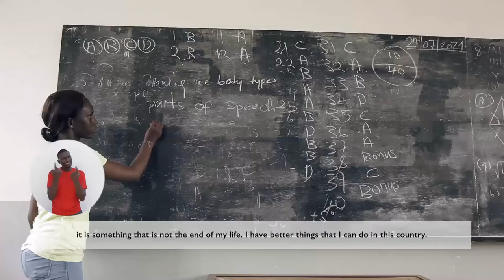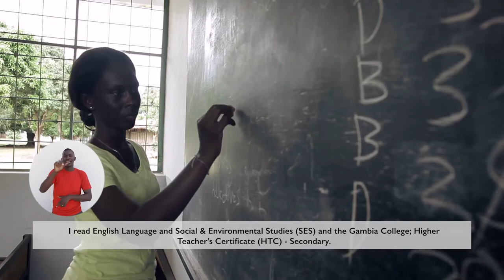WAKA Well: Rohey M. Bah on Opportunities in The Gambia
Interested in pursuing a career in education and obtaining the relevant qualifications, like Rohey did? 👩🏾‍🏫

The WAKAWell website is here to help you discover institutions offering such opportunities.